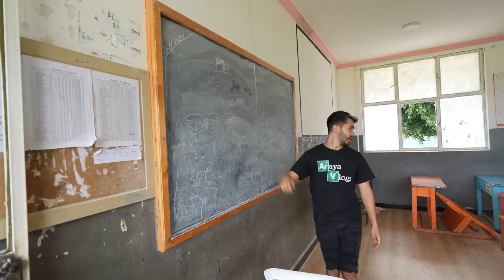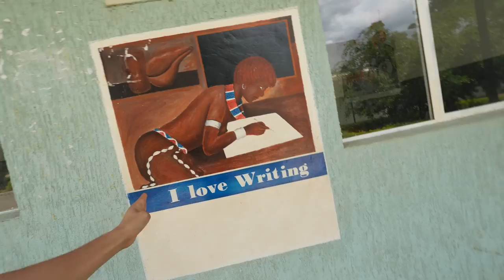El problema de los NIÑOS MALDITOS en ÁFRICA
Creencias que van más allá de lo imaginable!